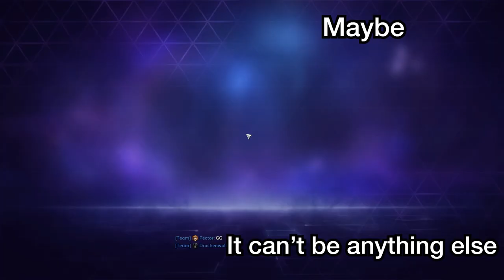Heroes of the Storm Funny Moments - Dive Bomber Illidan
Let's go! Me and my friends' funniest parts together.

This is a bit of a new format video. Since it's in Swedish, I've tried to focus more on the gameplay and less on the people. I want my videos to be as interesting as possible, so I've tried my earnest to make them that. Let me know what you think. I feel like this is a good one.

Music & Videos used:
0:00
1:19
2:06
3:08
3:28
3:44
4:39